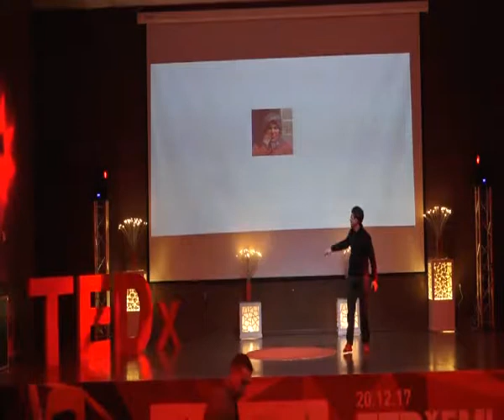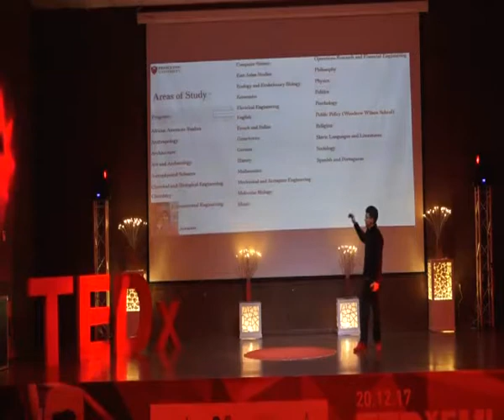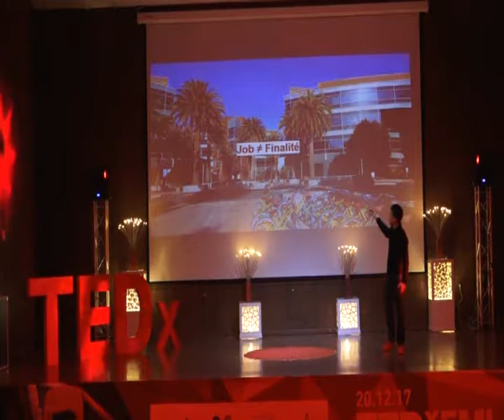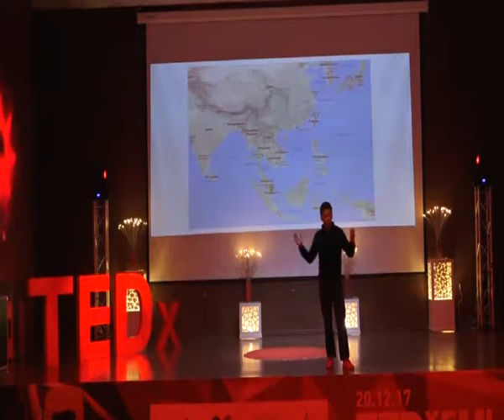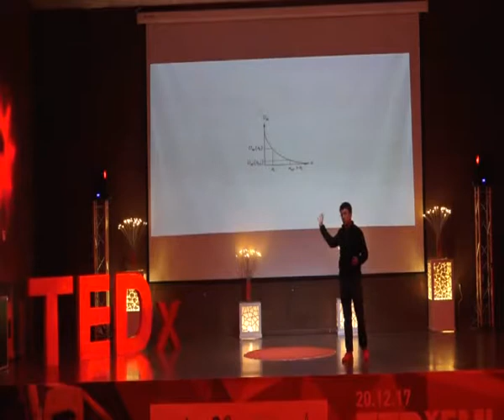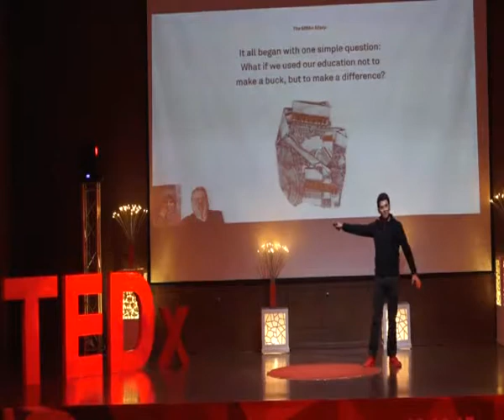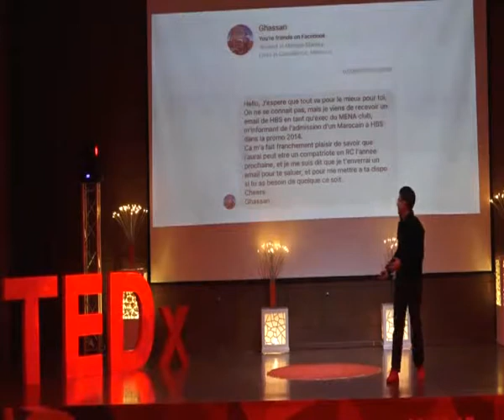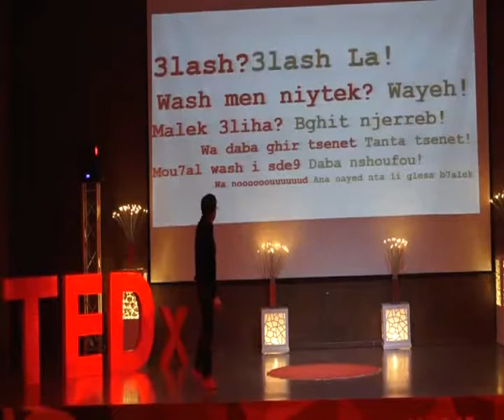Hicham Mhammedi Alaoui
Hicham Mhammedi Alaoui : Entrepreneur dans le tourisme, après un MBA à Princeton puis à Harvard BusinessSchool et une expérience chez Google qui a mis en exergue la nécessité d’oser prendre le risque et de créer sa propre entreprise